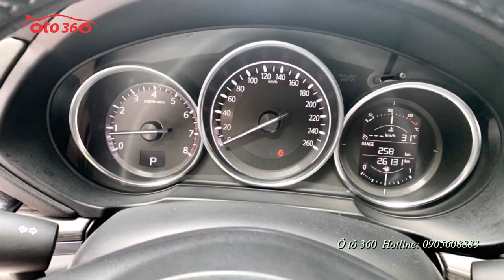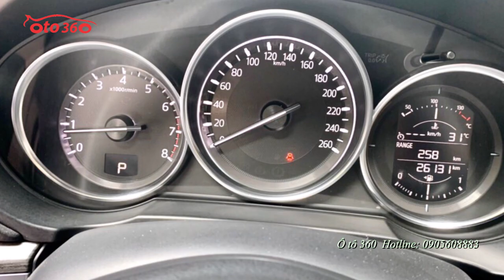Bán xe Mazda CX5 Facelift 2.0 Sản xuất năm 2018 siêu lướt biển Hà Nội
Bán Mazda CX5 Facelift 2.0 số tự động 1 cầu sản xuất 2018 tư nhân 1 chủ sử dụng từ mới.như trong hãng, có lịch sử bảo dưỡng định kỳ tại chính hãng, cam kết và bảo hành toàn bộ về chất lượng, bao test hãng toàn quốc hoặc kiểm tra mọi gara do quý khách chỉ định,
Xe Phiên bản đủ: cốp điện, phanh tay điện tử, cửa nóc, khoá thông minh Stas/stop, gương gập chỉnh điện, đèn liếc, camera lùi, cảm biến lùi, ghế chỉnh điện, phanh tay điện tử..
Hỗ trợ trả góp đến 70% giá trị xe trong 6 năm vói lãi suất ưu đãi.